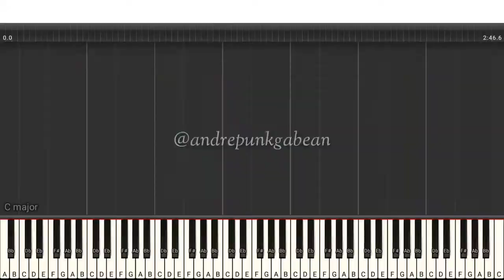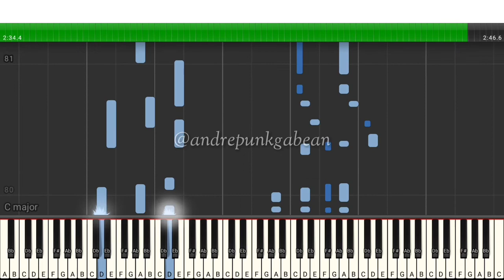[TUTORIAL] Persahabatan - Sherina